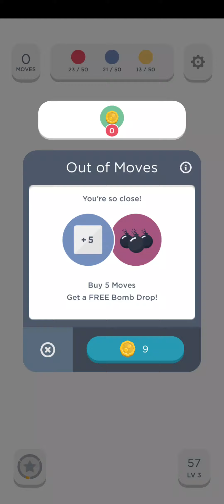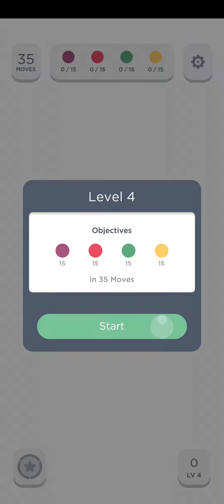THIS IS A SPEECHLESS MIND GAME :- TWO DOTS